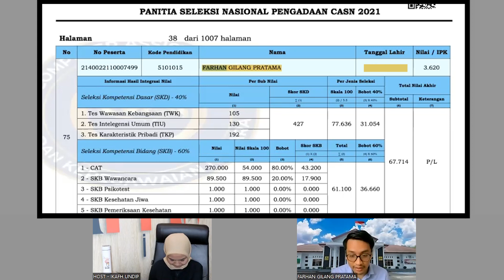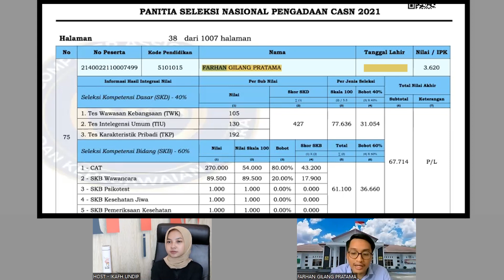MAU JADI JAKSA BADAN HARUS BAGUS??? YUK SIMAK TIPS & TRICKNYA!! - Podcast Rechtgressive Eps 25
Halo Mas/Mbak! Podcast Rechtgressive hadir dengan Edisi Khusus CPNS & PPPK 2023! Saat ini sedang berlangsung pendaftaran CPNS dan PPPK 2023. Salah satu instansi yang membuka formasi CPNS yang cukup banyak bagi lulusan Fakultas Hukum adalah Kejaksaan RI. Wah, pasti banyak banget ya, Mas/Mbak yang bercita-cita jadi jaksa!

Kali ini, Podcast Rechtgressive kedatangan salah satu Alumnus FH Undip yang tahun lalu berhasil lolos dalam tes CPNS Kejaksaan, yaitu Farhan Gilang Pratama, angkatan 2016 yang dulu pernah menjabat sebagai Ketua BEM FH UNDIP. Cukup panjang loh, tahapan seseorang untuk lolos di CPNS Kejaksaan hingga akhirnya menjadi "Jaksa". Penasaran gimana cerita Mas Farhan? Yuk, ditonton sampai habis!